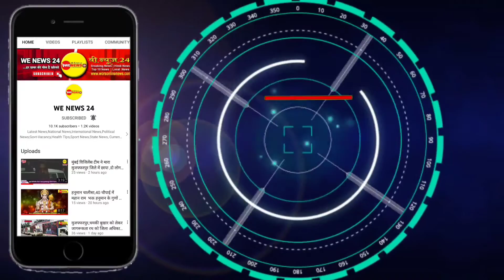UNFPA की टीम ने मदरसा इस्लामिया बहपूरा का दौरा किया।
पटना: जिला के बहपुरा में बुधवार को मदरसा इस्लामिया बहपुरा के प्रांगण में तालीम नौबालेगान कार्यक्रम के घटक दल यूएनएफपीए टीम ने औचक निरीक्षण किया !